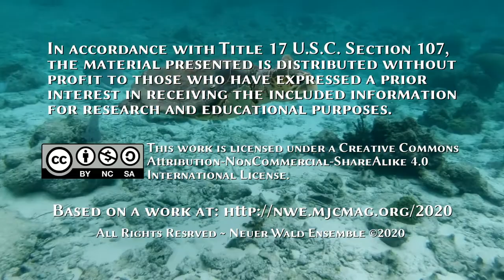NWE2020 3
South Brunswick Arts Commission
   Virtual Jazz Cafe

Session Three of Three
Wildlife Conservation Day